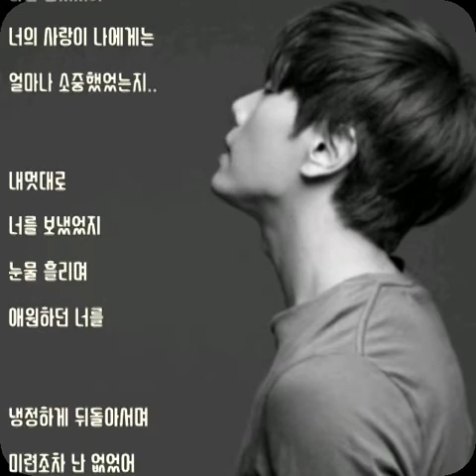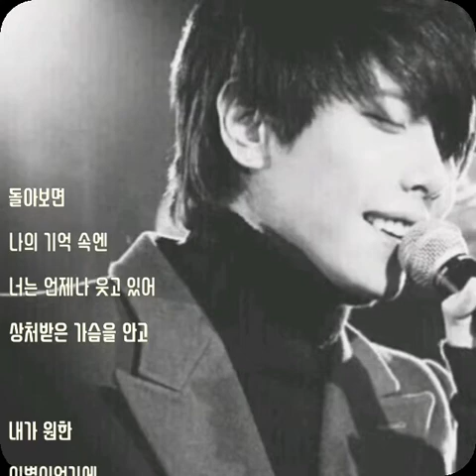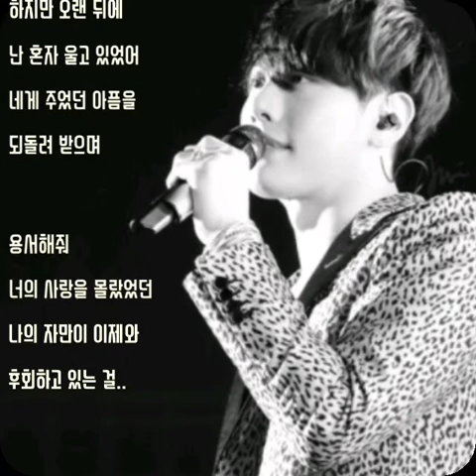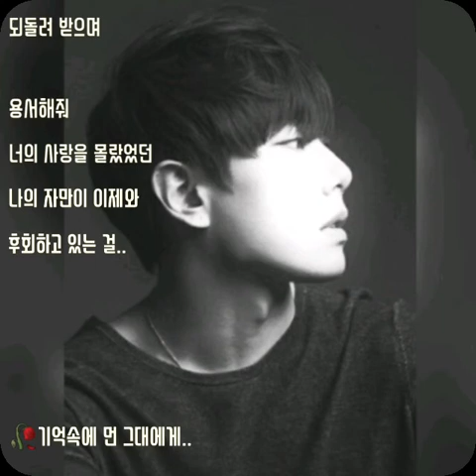🥀기억속에 먼 그대에게.. - 박효신 - (가사有)